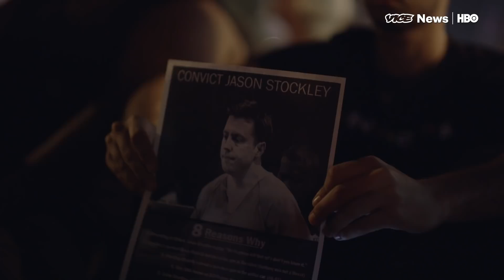This Was St. Louis The Night A Cop Was Acquitted Of A Black Man's Murder (HBO)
For the Rev. Clinton Stancil, of Wayman AME Church, the Jason Stockley trial was a chance for a do-over. Three years ago, religious leaders in the St. Louis area stumbled through their response to the police killing of Michael Brown in 2014 and the weeks of violent protest that followed. They were slow to engage with the young protesters who were out in the streets; by the time they did, their calls for peace and calm were often met with complaints that they were old and out of touch.

Last week, with the verdict looming in yet another killing of a black man by a white cop — Stockley shot and killed Anthony Lamar Smith in 2011, after a car chase — Stancil was eager to take another approach.

He and his fellow clergy members wanted to be more organized in their response, should Stockley be acquitted. And they preemptively rejected the requests of state officials that they help keep a lid on protests, saying they would stand solidly with demonstrators rather than tell them what to do. “Any decision rendered by you other than a guilty verdict will make you liable for any ensuing unrest or acts of aggression,” Stancil said in a statement signed by several other local clergy. “In biblical terms, ‘The blood will be on your hands.’”

On Friday, VICE News Tonight was there with Stancil as Stockley was found not guilty — and as the ensuing protests that day turned into violence that night.